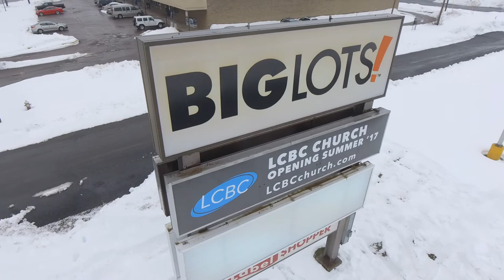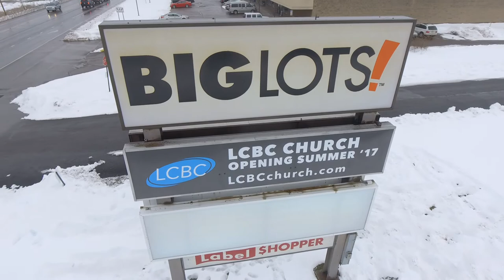Temporary "Coming Soon" sign for LCBC Church Columbia Montour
Rotating around the sign. Music background recorded at LCBC Columbia Montour.